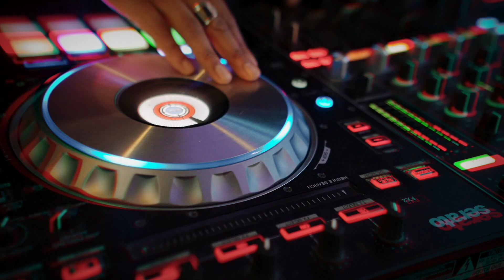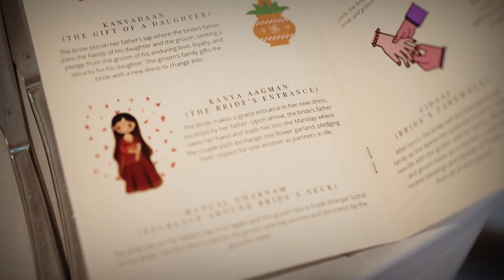Shruti & Sanjay Same Day Edit | North and South Indian | Oatlands House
Photography/Videography: Sidd Rishi
Makeup: Hair and Makeup by Sana
Decorations: Deco-A-Shaan
Wedding Venue: Oatlands House